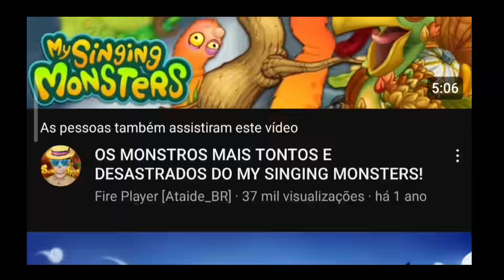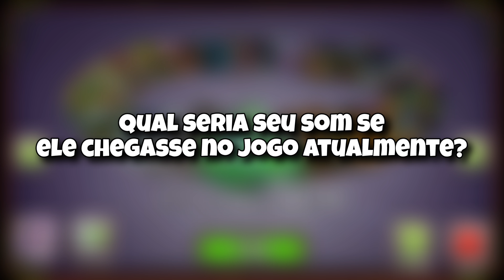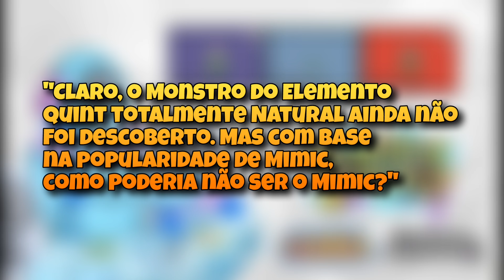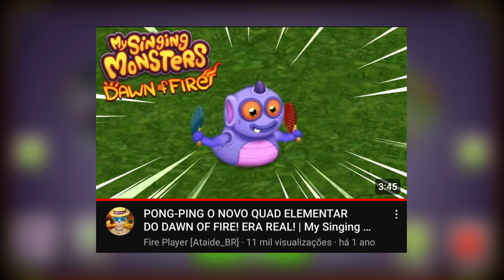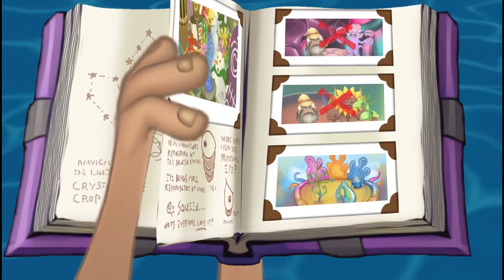MIMIC: O MONSTRO DESCARTADO QUE TODO MUNDO ESPERA CHEGAR NO JOGO | My Singing Monsters